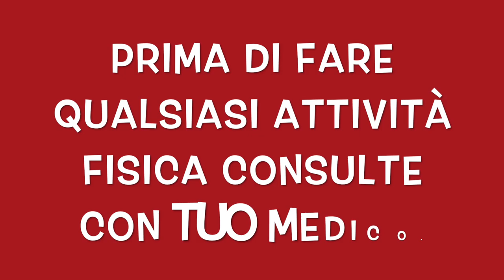ADDOMINALI BASSI - 9 ESERCIZI PER TOGLIE IL GRASSO.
Benvenuti nel mio canale persone carine, oggi un allenamento  per IL ADDOME basso un allenamento efficace per tonificare desde casa. importante fare un  riscaldamenti prima di fare queste allenamento, che puo essere ripetuto di due a tre volte a settimana. non dimenticare di fare esercizi aerobico, Consiglio di fare queste esercizi prima della attività fisica. non dimenticare che una sana e corretta  alimentazione e fondamentale  per nostra salute.

esercizi a corpo libero.
allenamento per il addome.
esercizi per tonificare
esercizi per dimagrire.
esercizi per rassodare.
esercizi di forza.
allenamento per donne, uomo.